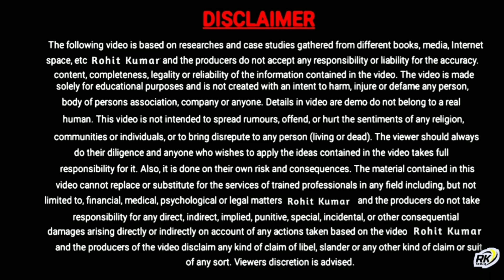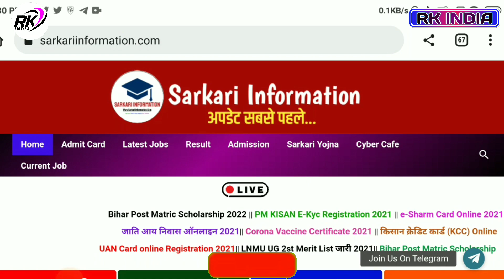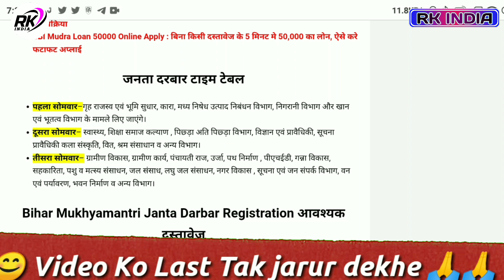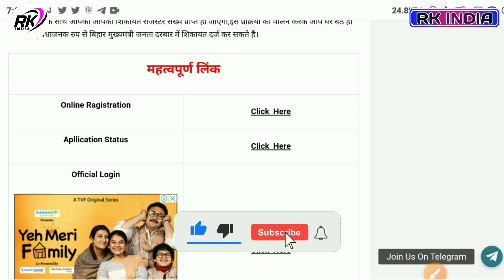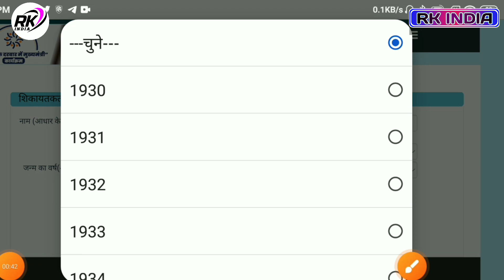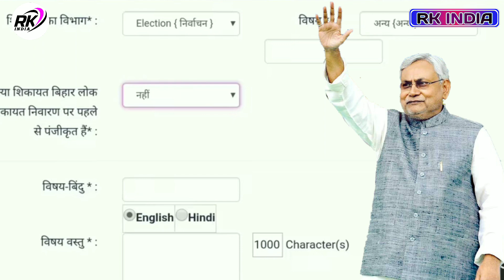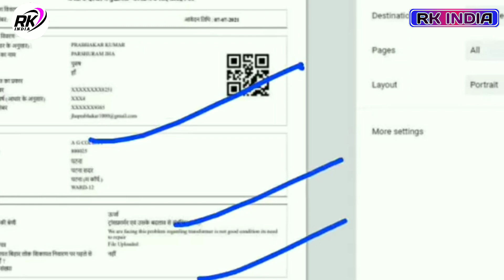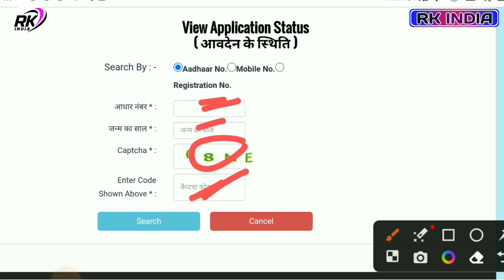Bihar janta darbar online registration | Bihar janta darbar ke liye registration kaise kare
cm nitish kumar janta darbar janta darbaar bihar cm news

___Ye Sab Equipment Use Karte Hai Ham Apna Video Banane Ke Liye 👇👇

1 :- Tripod For Mobile

2 :-  1 st Video Editing Application ( VSCO )

3 :- 2nd Video Editing apps ( VN )